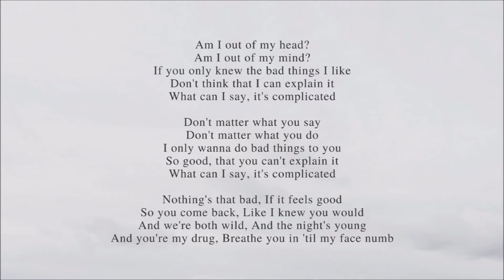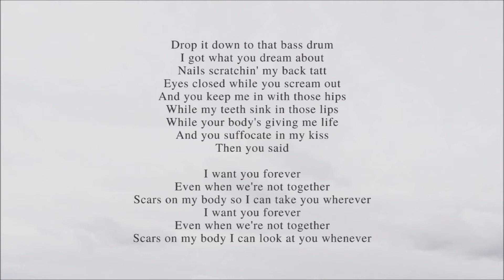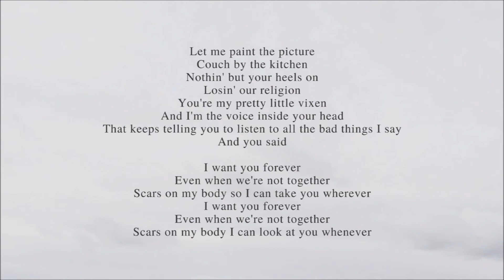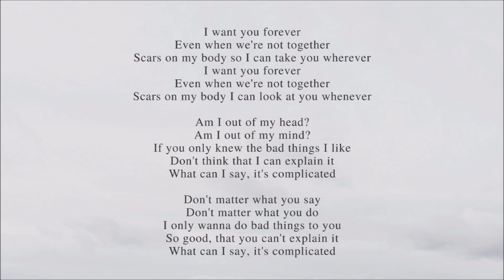Machine Gun Kelly, Camila Cabello - Bad Things (lyrics)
This is one of my another Favorite song